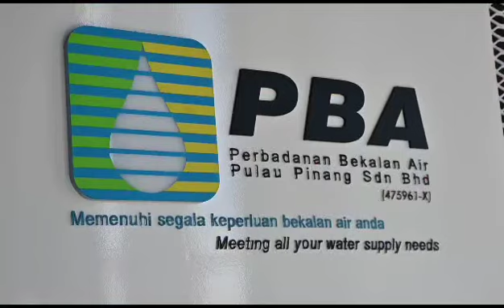Work on the pipes and valves have begun.